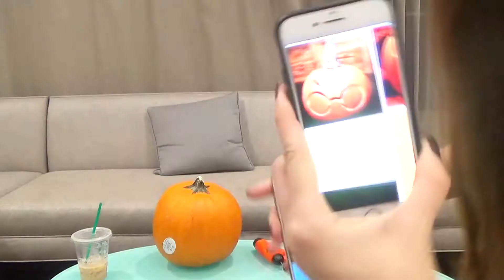PUMPKIN CARVING CHALLENGE!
We did the PUMPKIN CARVING CHALLENGE!
Join me and my many adventures in LA! Don't be afraid to act stupid and be your self 😁

YAAS BISHHHHHHHHHHHHHHH